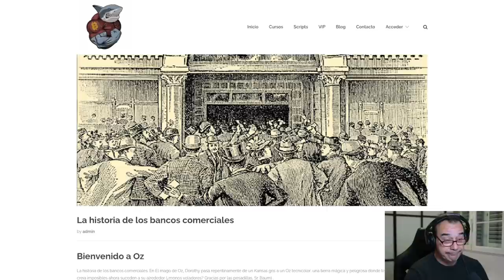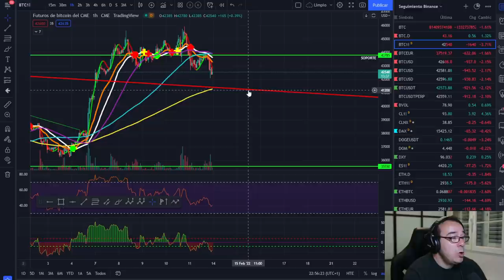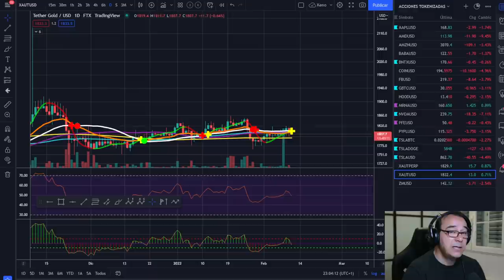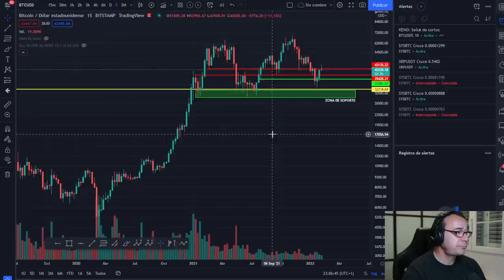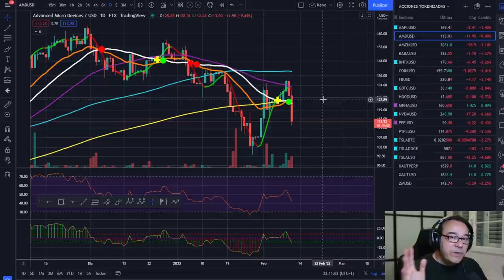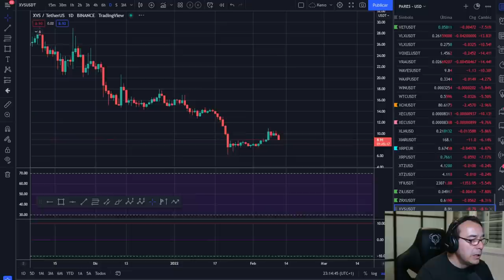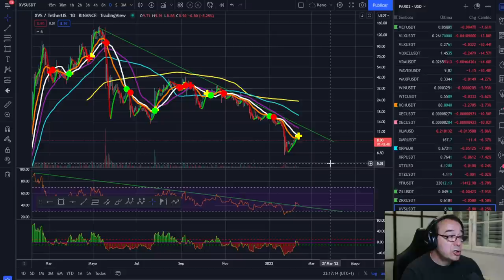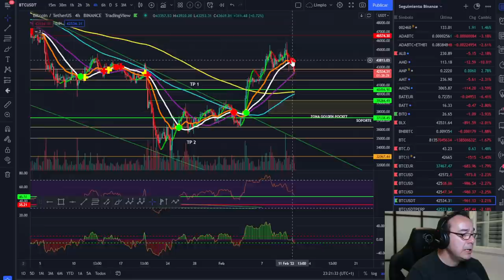🚀 BITCOIN ¡LOS BANCOS QUIEREN TU SANGRE PARA SIEMPRE, TU ERES EL PRODUCTO NO TU DINERO!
LECTURAS RECOMENDADAS:
EL MEJOR SOBRE BITCOIN Y BLOCKCHAIN FÁCIL DE ENTENDER: